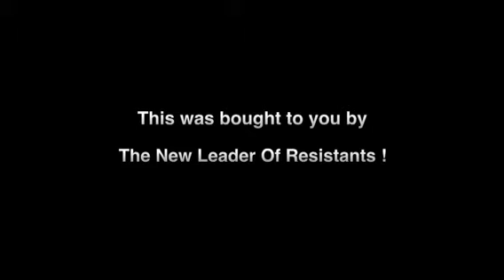Wii U vs Xbox 720 GPU'S